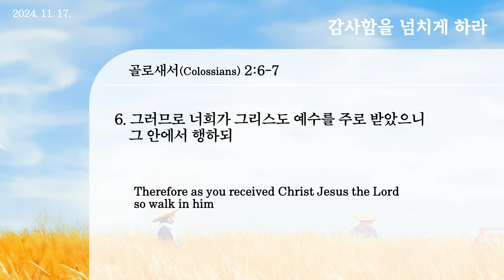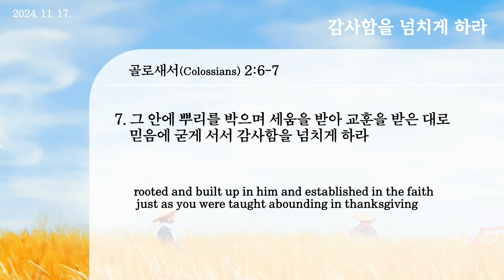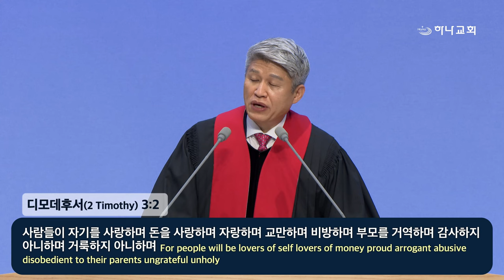20241117 대구하나교회 2부예배(감사함을 넘치게 하라,골2:6-7)